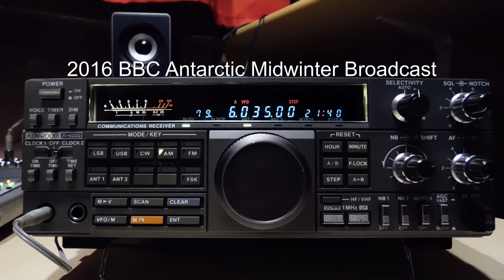2016 BBC Antarctic Midwinter Broadcast